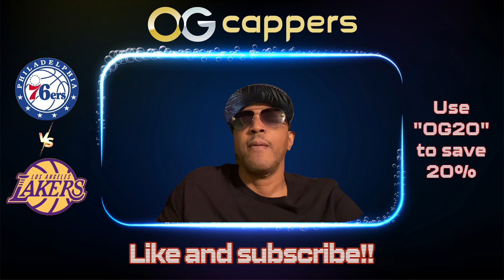76ers vs Lakers NBA Sports Picks & Predictions 3/22/24 Bo Dunn